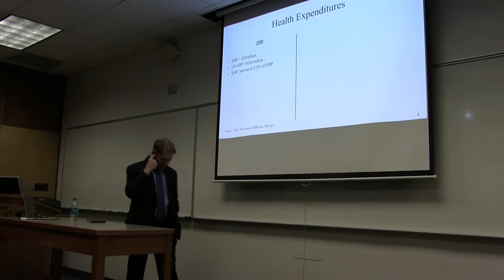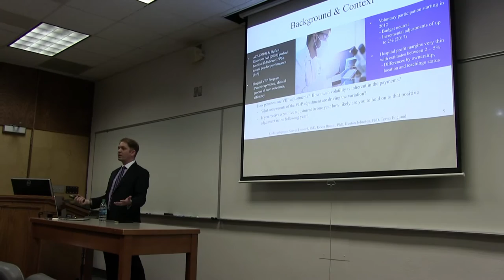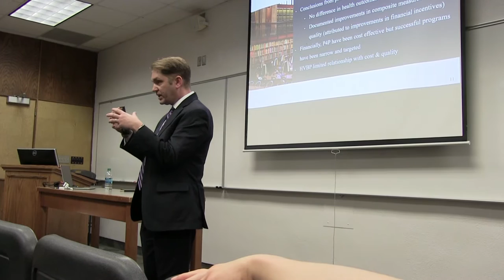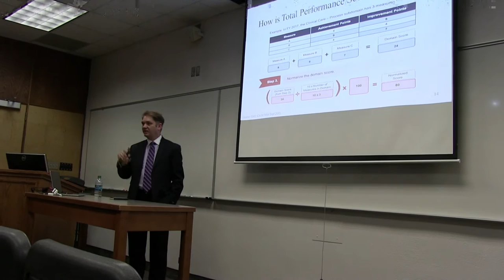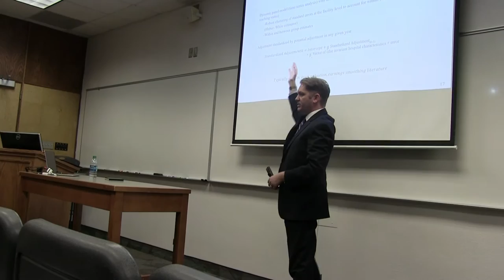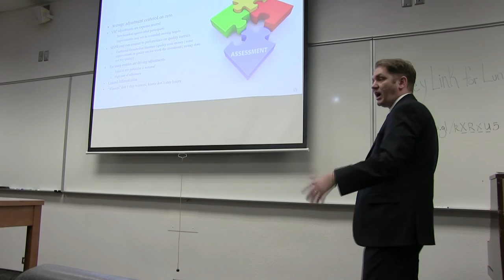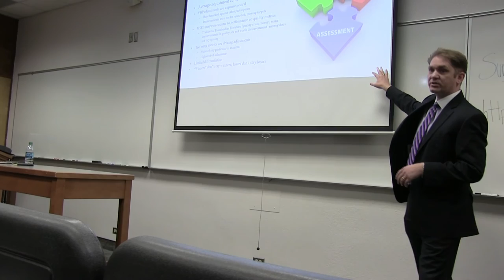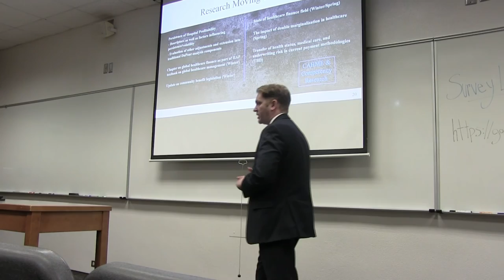Jason Turner - Public Health Student Seminar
Jason Turner presents "Volatility and Persistence of Medicare IPPS Value-Based Purchasing Adjustments"